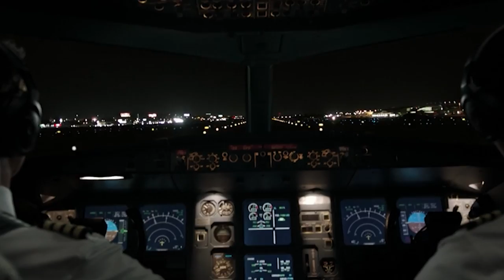Why EVERYONE Is Upset With Gerard Butler’s 'Plane' Movie..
Welcome back to Film Camp, today on the channel we're going to be talking about Why EVERYONE Is Upset With Gerard Butler’s 'Plane' Movie. If you're excited to learn more about this then make sure you watch the whole way through because you don't want to miss the details we have for you!